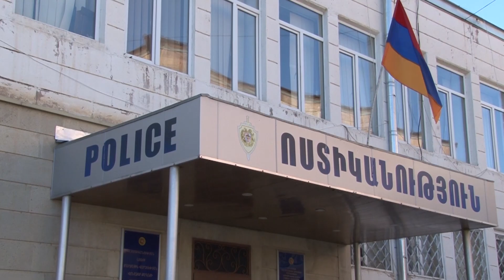Բազումի բաժնի ոստիկաններն գողություններ են բացահայտել ու հայտնաբերել գողոնը